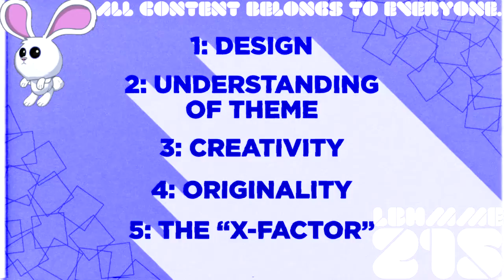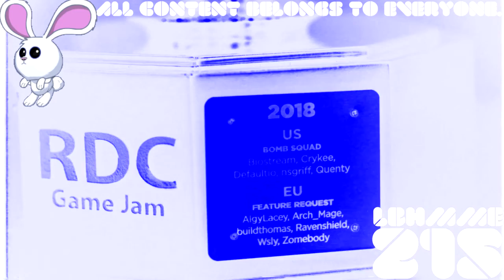(REQUESTED) Game Jam Rules Video RDC 2019 In Videoup V1